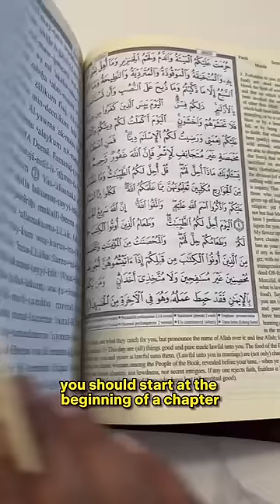Things ONLY Muslims will understand!